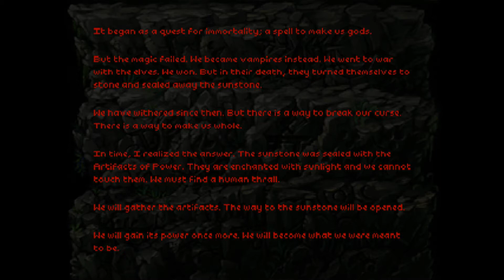Let's Blindly Play 'Ara Fell' Part 11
That took too long. But it was worth it in the end.